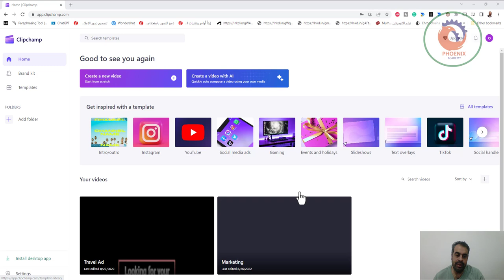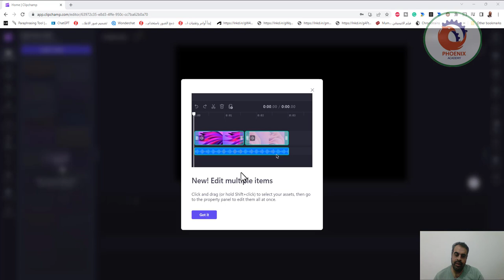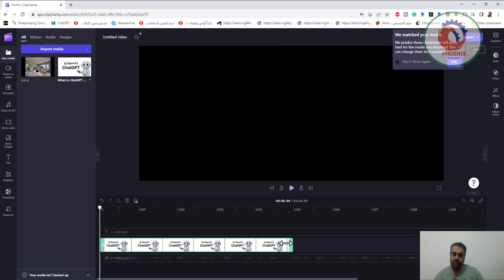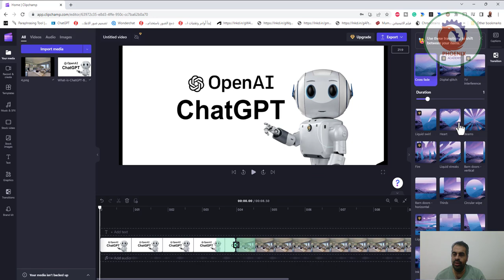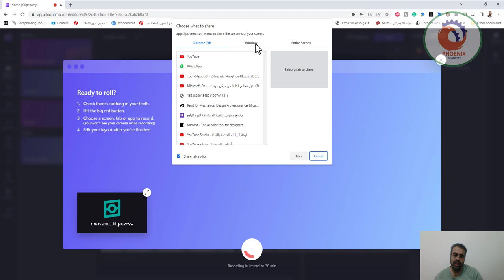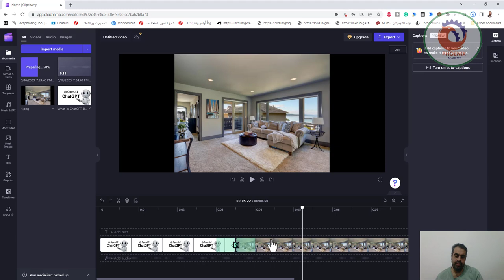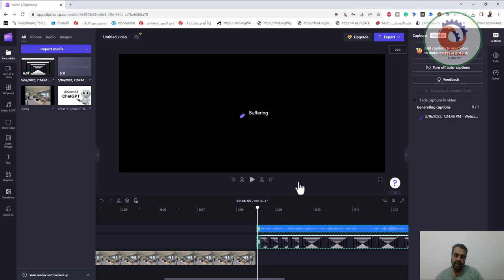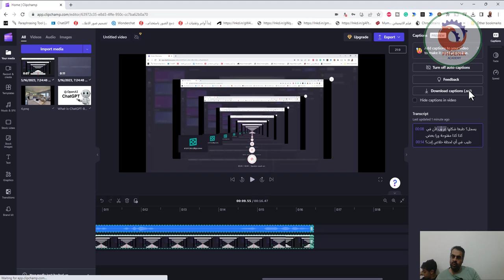برنامج مونتاج و تسجيل فيدوهات مجاني clipchamp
❤️ روابط التواصل
✅ انستجرام